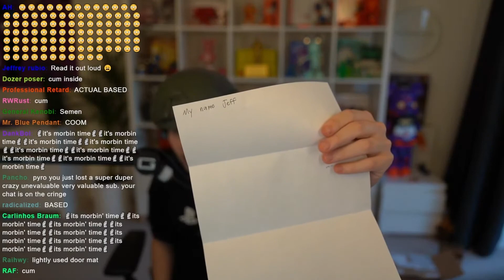Pyros Mail is a Welcome Mat For Everything